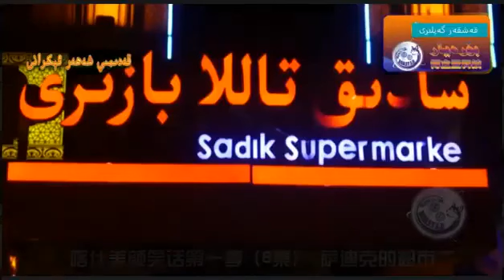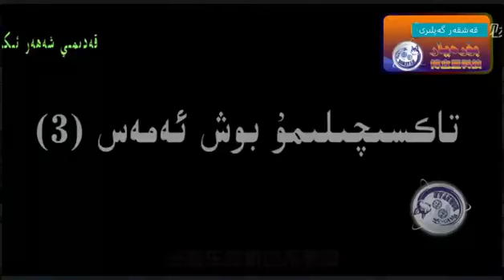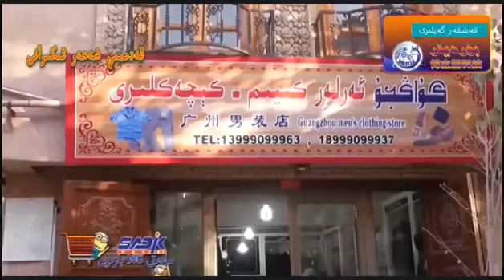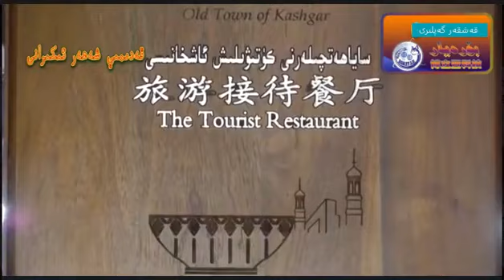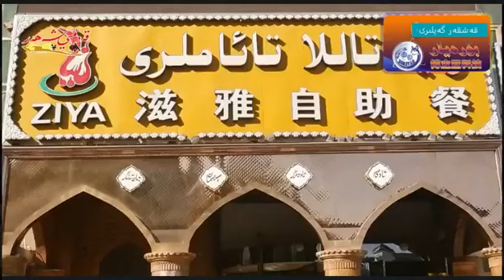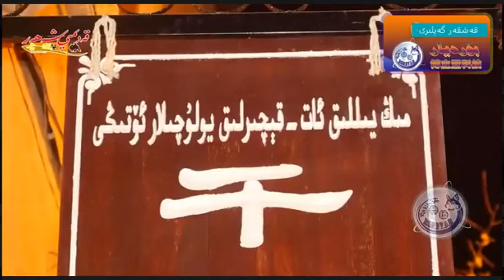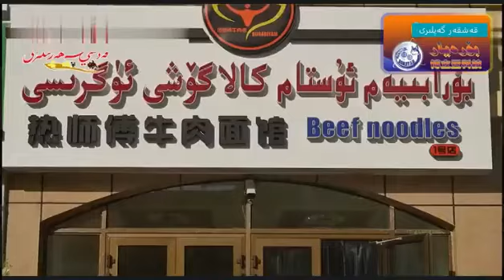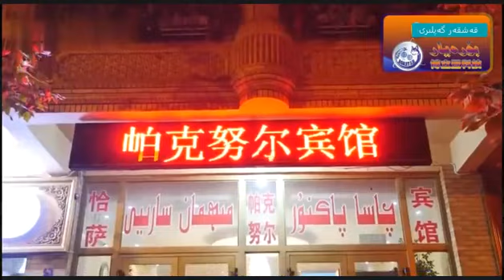Kashgarian Talks قەشقەر گەپلىرى Kashgar Gepliri